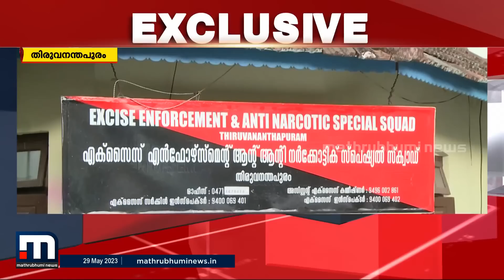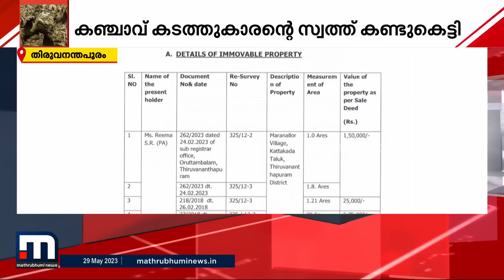കഞ്ചാവ് കടത്തുകാരന്റെ സ്വത്ത് കണ്ടുകെട്ടി എക്സൈസ് | Crime | Drugs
കഞ്ചാവ് കടത്തുകാരന്‍ ശാന്തിഭൂഷണിന്റെ സ്ഥലവും വീടും കണ്ടുകെട്ടി.

Happy viewing!